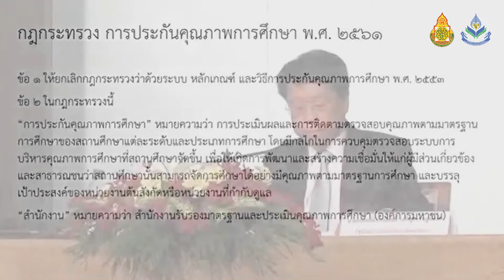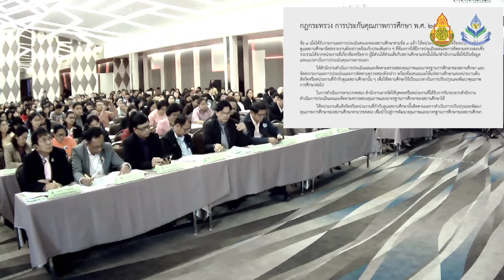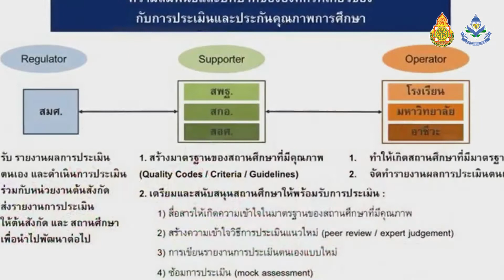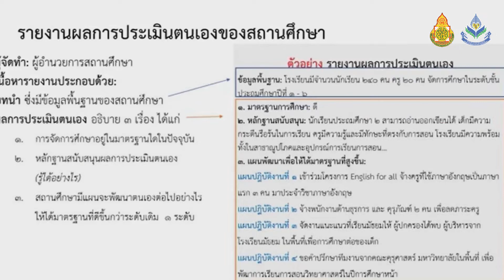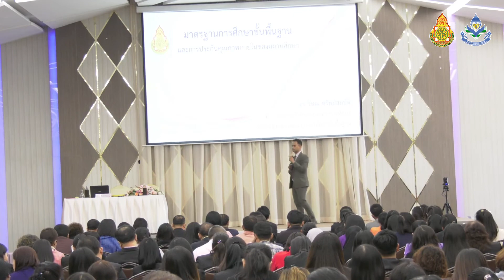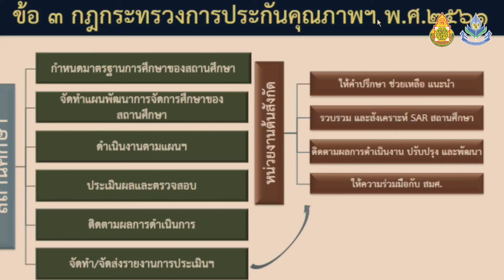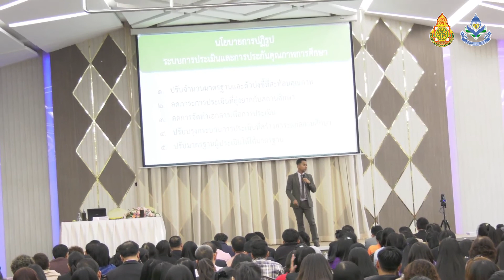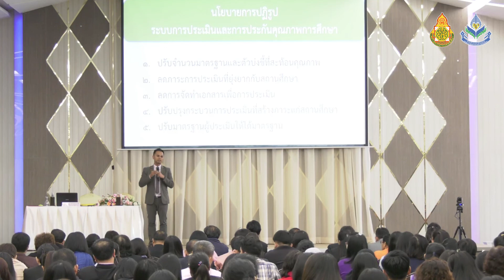PART 1/5 การประกันคุณภาพภายในสถานศึกษาแนวใหม่ สำนักบริหารงานการศึกษาพิเศษ